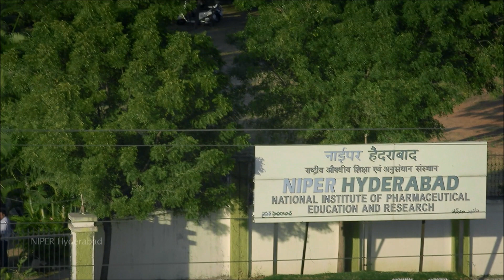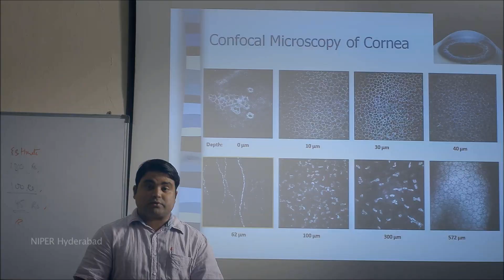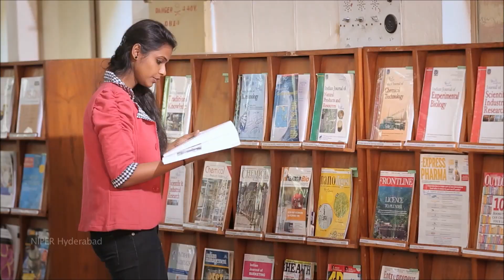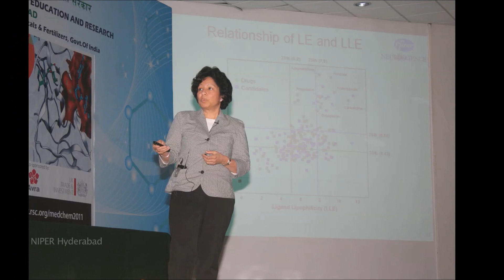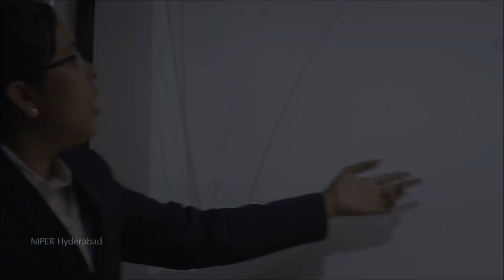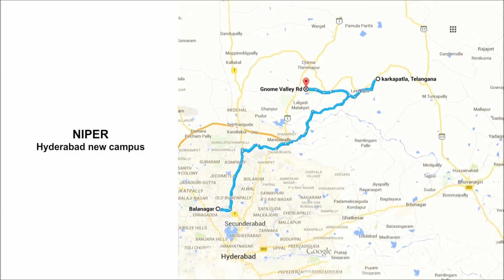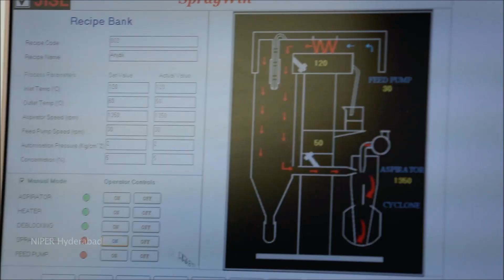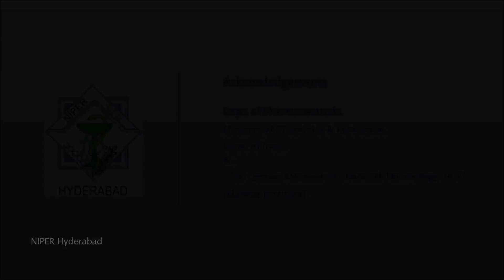NIPER HYDERABAD Documentary Film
National Institute of Pharmaceutical Education and Research (NIPER), Hyderabad is an "Institute of National Importance" with proclaimed objectives of becoming Centre of Excellence for advanced research in pharmaceutical sciences. NIPER-Mohali was the first institute established in the year 1998 under the aegis of Department of Pharmaceuticals, Ministry of Chemicals and Fertilizers, the Govt. of India. Later, the DOP established 6 new NIPERs across the country including NIPER-Hyderabad which started functioning from 19th October 2007, from the premises of erstwhile R&D Centre of IDPL, Balanagar, Hyderabad. Indian Institute of Chemical Technology (IICT), Hyderabad a premier CSIR Research Laboratory, is the Mentor Institute for NIPER, Hyderabad. The main objective of the institute is to offer 2 years M.S. (Pharm.), M.B.A (Pharm.), M.Tech. (Pharm.) courses and Ph.D programmes